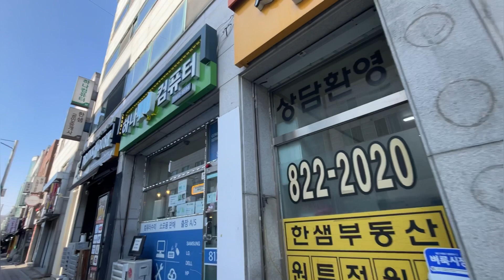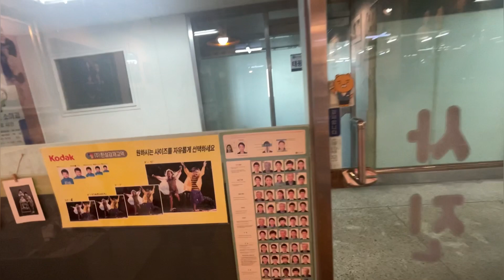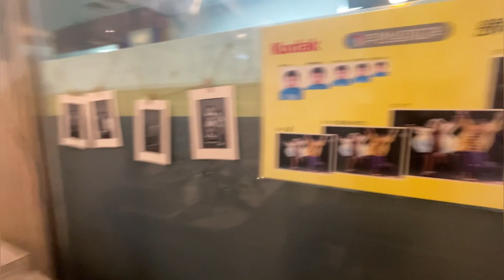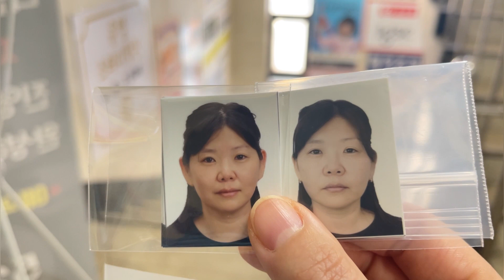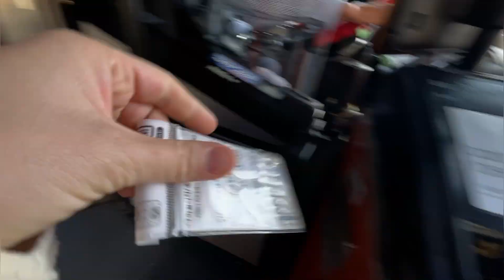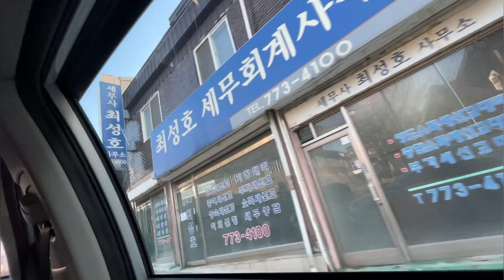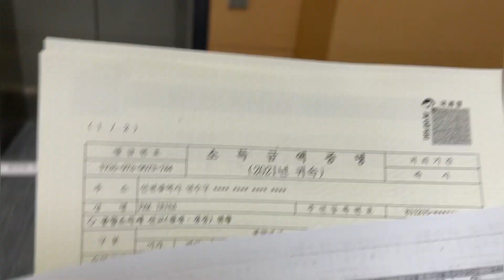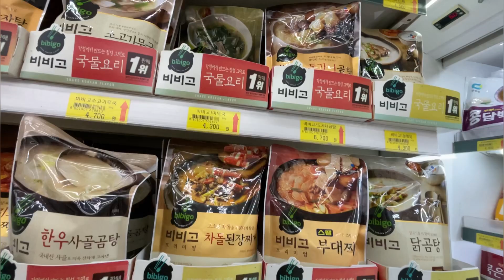Фото на документы в Корее. Налоговая в Корее.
В этом видео я сняла как делала фото на документы у профессионального фотографа и не у профессионального.

Как я первый раз ходила в налоговую.

И фитнесс вместе с Maru в городе Инчхон!